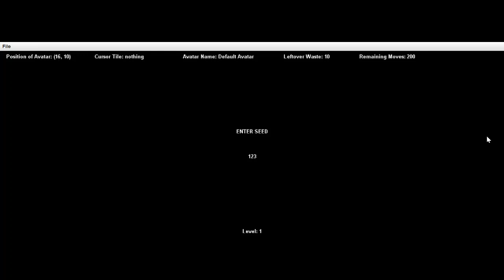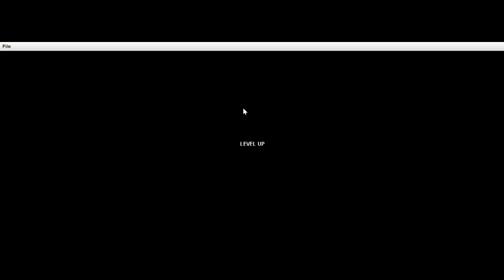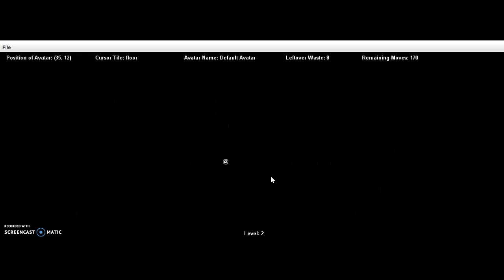CS 61B Project 3 Gold Points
This is our CS61B Gold Points game. Enjoy!